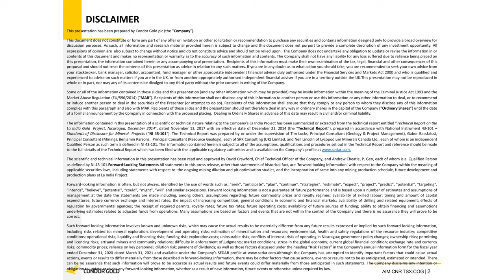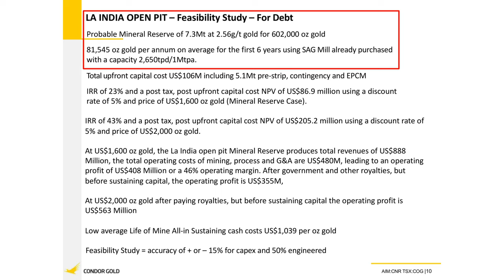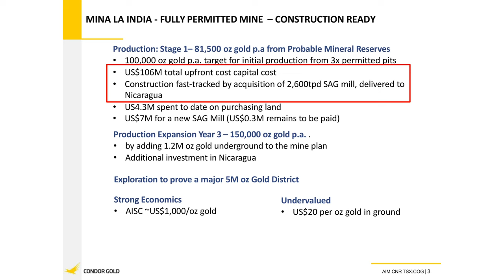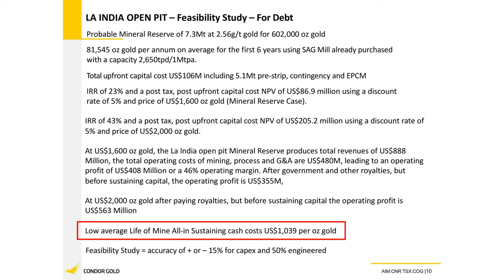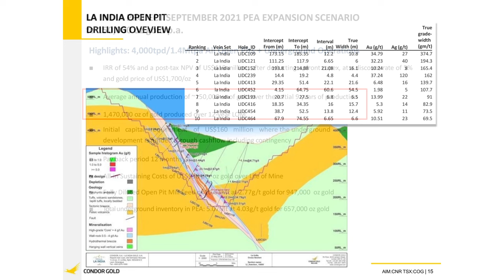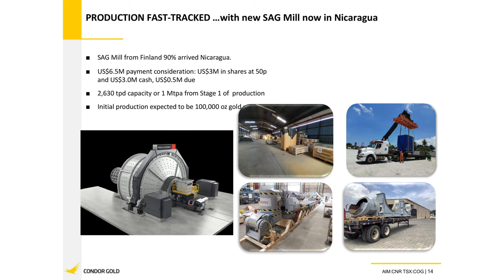Condor Gold: Robust Feasibility Study for La India with Short Construction Time of 18 Months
Interview with President & CEO Mark Child. Condor Gold released a feasibility study for the La India Gold Project in Nicaragua and the numbers speak for themselves. The company is planning a two-stage production that would produce 85,000 ounces of gold per year in the first stage for a construction cost of US$106 million, with a quick construction time of 18 months because a mill has already been purchased. The CEO is currently at the Precious Metals Summit in Beaver Creek where he is talking to potential financiers for the project.

LSE:CNR
Frankfurt:W5XA
WKN:A1JZFM